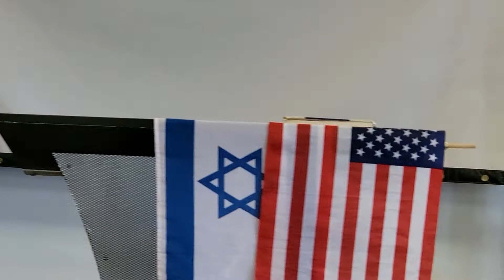Sister Ruth Video 5 Feb 11th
Ruth Carneal Ministries 6701W.Nancy Rd. Peoria, Arizona 85382